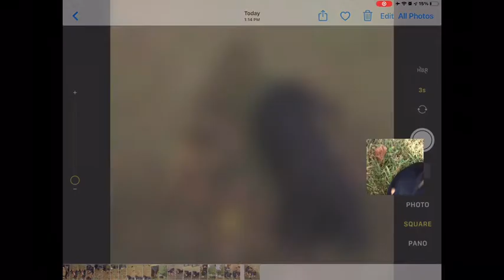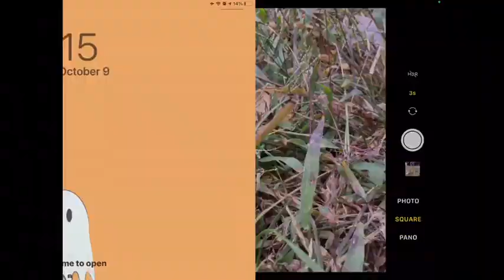My dogs first photoshoot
Hi my peeps! I will not have a schedule for posting videos anymore! This video is gonna be my dog doing her first photoshoot!